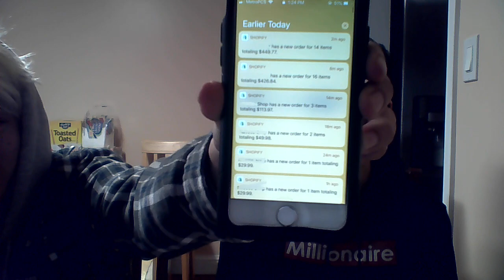How My Student Makes $300 A Day Consistently On Shopify Dropshipping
This is how my student Hai makes $300 a day consistently on shopify dropshipping. I hope you guys understand this very powerful trend hopping method.